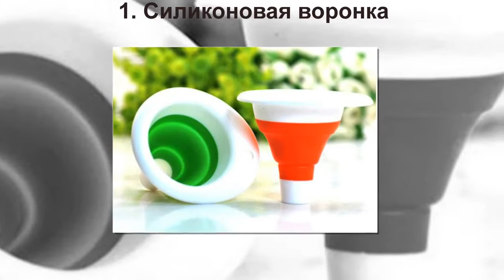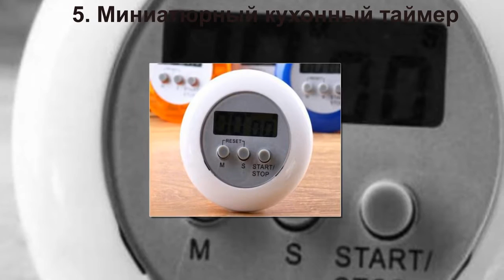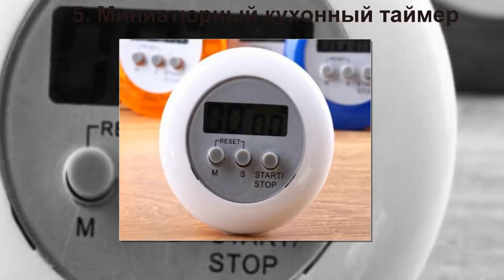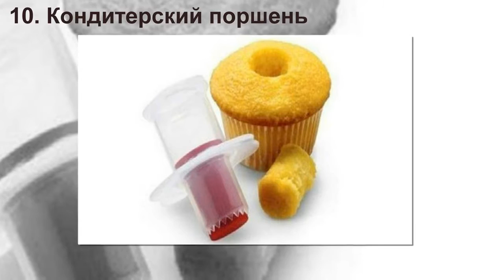10 КРУТЫХ И ПОЛЕЗНЫХ ВЕЩЕЙ на ALIEXPRESS до 100 рублей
10 КРУТЫХ И ПОЛЕЗНЫХ ВЕЩЕЙ на ALIEXPRESS до 100 рублей
.Только лучшие товары с Алиэкспресс: